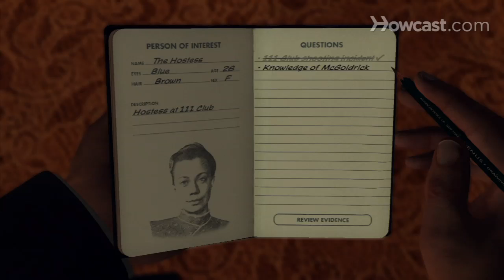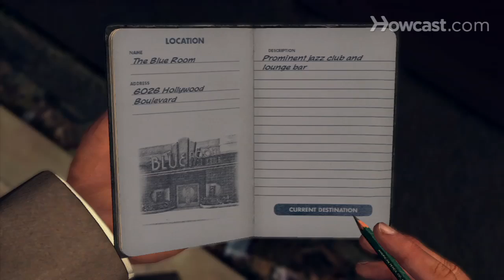L.A. Noire Walkthrough Part 85: "Manifest Destiny" (1 of 10)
Check out part 86 of this L.A. Noire walkthrough and beat "Manifest Destiny" with this online demo.

Colmyer: Earle, Phelps. A shooting at the 111 Club, 6232 Hollywood Boulevard.

Earle: Sounds like a Homicide beef.

Colmyer: Two of the dead guys caught in the crossfire were carrying Army surplus morphine. Get over there before Homicide tramples all over the place.

Earle: We already cleared that up.

Colmyer: Judge in Pasadena took the big sleep yesterday. He had a personal stash of 20 syrettes. Appears we didn't get all of it.

Earle: Goddammit. We just can't seem to put this morphine to sleep.

Phelps: A dead judge. That's not good.

Earle: Everyone has their vices. Even you, Phelps.

Phelps: You can drive.

Earle: Parker and Green are going toe to toe for the top job. There's a change in the wind.

Phelps: About time.

Earle: This wind'll be like a tornado, Phelps. Parker's got a puritanical streak. You never know who will get swept up in a thing like that.

Officer: Homicide guys are already inside.

Phelps: Bekowsky.

Cpt. Donnelly: Phelps. Back again?

Phelps: We're here about the morphine.

Bekowsky: Over by the bandstand. You can see what's left of the owner. Eddie McGoldrick, 26, former Marine.

Phelps: I know Eddie McGoldrick. He was a non-comm in my old unit.

Bekowsky: I'm sorry to hear that, Cole. Waitress said he recently came into some money and bought the club.

Phelps: Who are the other vics?

Bekowsky: Two musicians. Bittleson and Bowe. Get this, they used to be in a four-piece but the trombone player and the drummer OD'd.

Phelps: Don't tell me. Lamont and Tyree. We've met the rest of the band.

Earle: Now they're a no-piece.

Phelps: Do you mind if we take a look around?

Bekowsky: Be my guest. You might want a word with the hostess too. I'll keep her company until you're ready.

Phelps: Must have pumped a dozen rounds into him. Certainly sends a message.

Hostess: When you're ready to have a civil conversation, we can try again.

Phelps: Well-maintained, custom case. Someone cared for this instrument.

What's that click? Neat trick. The case must have cost more than the trumpet. He kept his cash close at hand. We should follow up on the musician angle.

Do we have a new source, or is this coming form what's left in circulation? Army surplus again. McGoldrick must have been moving contraband through the club. Dozen packs to a carton, a hundred cartons or more. Looks like a couple of months supply.

These look brand new. Never fired. They haven't been degreased yet. We could check on the serial numbers.

Earle: Was this guy hunting for bear? Look at these things.

Phelps: They're BARs. You get the old guy who sneaks one of them home from the war. How did he get three of them? Army surplus morphine, Army surplus weapons, Army surplus valors. Sound familiar?

Earle: We should get back to the station and check the details of what exactly was lifted from that ship.

Phelps: Bad luck, Eddie. Okinawa couldn't kill you, but knowing the wrong people in this city... They didn't even try to crack the safe.

Ma'am, I'm Detective Phelps, Administrative Vice squad.

Hostess: Welcome to the 111 club, Detective. Feels like I've had half the LAPD in here today already.

Phelps: Any idea who did the shooting.

Hostess: No idea. It was my day off. If I'd been here, honey, I'd be full of holes just like the others.

Phelps: You want to level with me, Miss, before we start taking an interest in you?

Hostess: This place has been on the slide for years. Eddie turns up, buys the club, then we start getting visits from tough guys. Next thing you know we have the St. Valentine's Day Massacre. Are you getting the picture?

Phelps: Tell us about Eddie.

Hostess: Eddie didn't know a thing about running a nightclub. He came into some money and waltzed in and bought the place. The previous own though all his Christmases and come at once.

Phelps: Where do you think he got the money.

Hostess: My guess was that he was selling the sort of quality product that you don't need to advertise.

Phelps: Thank you for your help, ma'am.

Hostess: Eddie was in over his head but he was a decent boss.

Phelps: Never the same, are they? You're behind the wheel.

Earle: Fine. Where are we headed?